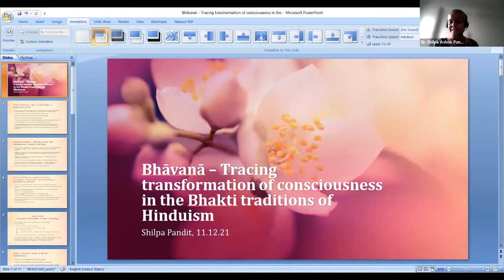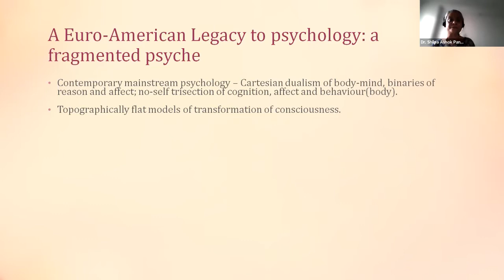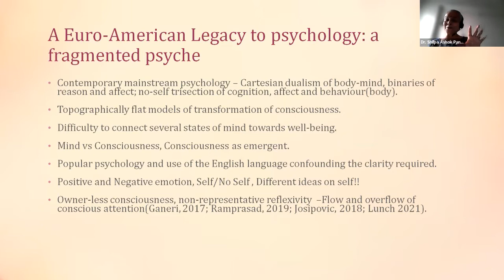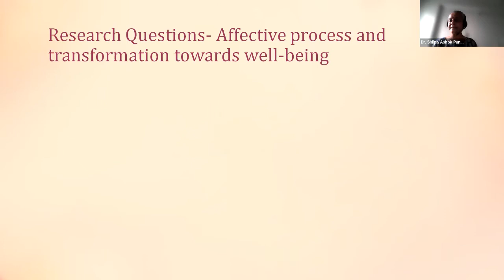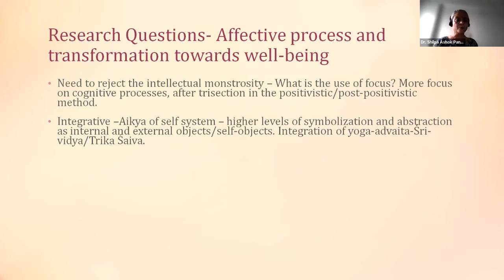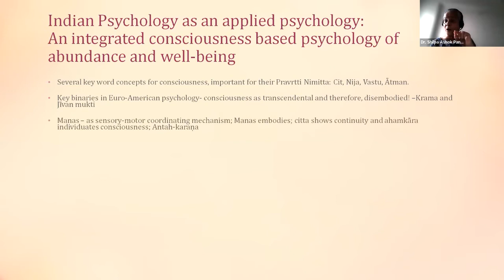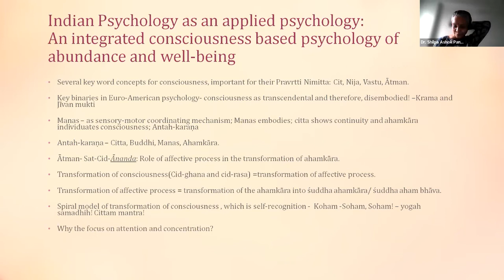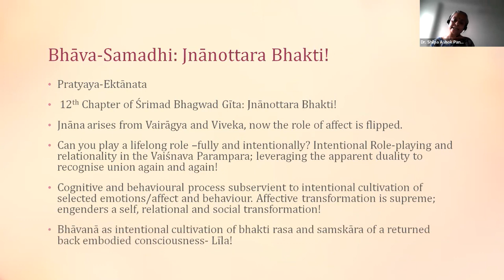Bhāvanā– Tracing Transformation of Consciousness in the Bhakti Traditions by Dr. Shilpa Ashok Pandit